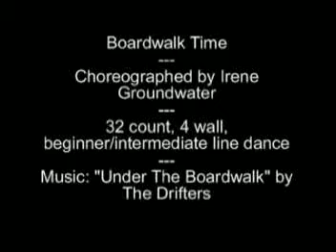Boardwalk Time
Boardwalk Time, choreographed by Irene Groundwater, 32 count, 4 wall, beginner/intermediate line dance